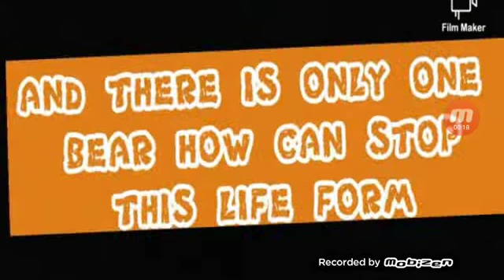A retro green bear project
Sonic Adventure basically boy just with green bear